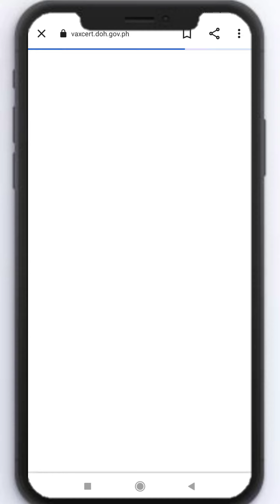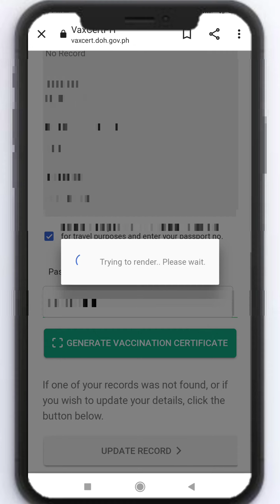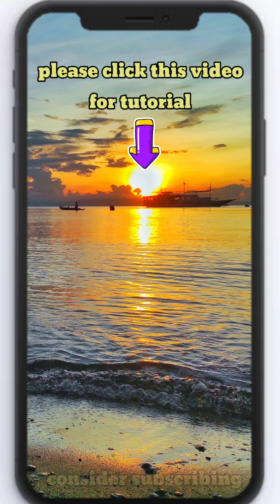VAXCERT PH PAANO KUMUHA NG VAXCERT VACCINATION CERTIFICATE HOW TO APPLY VAXCERT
Greetings in this video is a step by step tutorial on how to apply vaxcert.